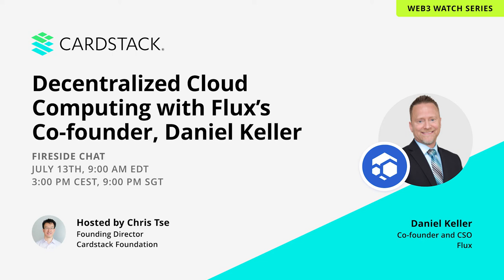Decentralized Cloud Computing with Flux’s Co-Founder Daniel Keller | Web3 Watch Fireside Chat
In this fireside chat, Cardstack's Founding Director Chris Tse and Flux’s Co-founder Daniel Keller talk about disrupting a market dominated by big tech.

Flux offers a scalable decentralized cloud infrastructure that allows you to develop, manage, and spawn your applications on multiple servers at once. Flux provides the critical, high-availability infrastructure for Web3 projects. Its ecosystem consists of Fluxnodes' decentralized infrastructure, the FluxOS cloud operating system, a Zelcore self-custody multi-asset wallet, a blockchain app suite, and the Flux blockchain for on-chain governance, economics, and parallel assets to provide interoperability with other blockchains and DeFi access.

Introduction (0:00)
Running on Flux (1:47)
Web1 and Web2 influences on Flux (2:49)
Projects within Flux (5:11)
Persistent storages (8:55)
Tools on the Flux network (10:19)
The Flux team (12:12)
Decentralization of the front-end (15:13)
On-chain privacy (17:05)
Flux's value prompt (21:27)
Plan for e-customer applications (24:29)
Decentralized indexes and hubs (27:43)
Participation rewards (30:00)
Building an infrastructure (34:58)
Hosting DAO communities with Flux (36:26)
Private data infrastructures (39:03)
Computational oracles (41:32)
Conclusion (43:40)